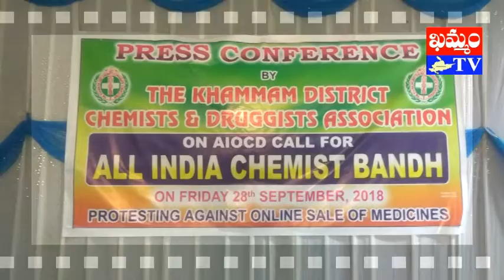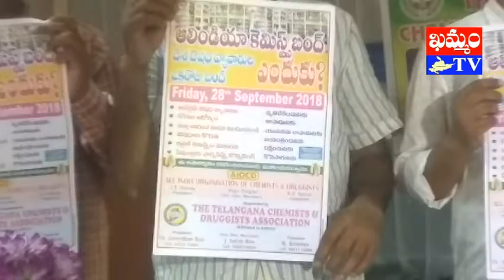khammam tv : 28న కెమిస్ట్, డ్రగ్గిస్ట్ ల బంద్ chemists and druggists bandh on 28th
khammamtv, khammam tv, khammam kaburlu, ఖమ్మం టీవీ, ఖమ్మం కబుర్లు, 28న కెమిస్ట్, డ్రగ్గిస్ట్ ల బంద్  chemists and druggists bandh on 28th